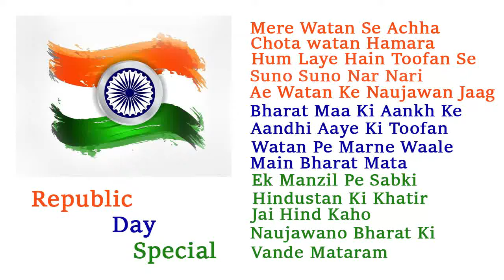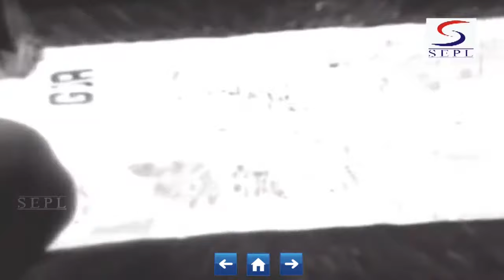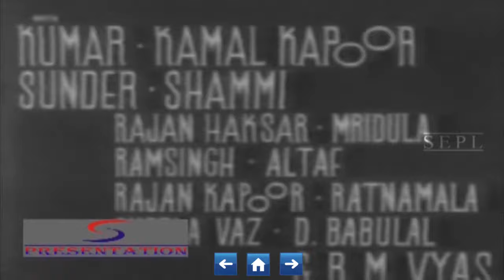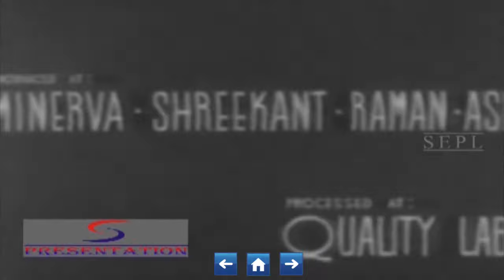Republic Day 1 - Old Movie Songs | HD Video Songs Jukebox | Retro Songs Superhit Playlist.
This jukebox presents Best Patriotic Songs to celebrate our Republic Day.

Mere Watan Se Achha - 00:05
Chota watan Hamara - 07:11
Hum Laye Hain Toofan Se - 12:17
Suno Suno Nar Nari - 17:03
Ae Watan Ke Naujawan Jaag - 20:51
Bharat Maa Ki Aankh Ke - 26:17
Aandhi Aaye Ki Toofan - 30:21
Watan Pe Marne Waale - 32:36
Main Bharat Mata - 34:57
Ek Manzil Pe Sabki - 40:28
Hindustan Ki Khatir - 41:20
Jai Hind Kaho - 44:55
Naujawano Bharat Ki - 47:33
Vande Mataram - 50:28

Mere Watan Se Achha
Album: Ladki
Singer: Lata Mangeshkar
Music Director: C. Ramchandra
Lyricist: Rajendra Krishan

Chota watan Hamara
Album: Ladki
Singer: Lata Mangeshkar
Lyricist: Rajendra Krishan

Hum Laye Hain Toofan Se
Album: Jagriti
Singer: Mohammed Rafi
Music Director: Hemant Kumar
Lyricist: Kavi Pradeep

Suno Suno Nar Nari
Album: Aage Badho
Singer: Manna Dey
Music Director: Sudhir Phadke
Lyricist: Amar Varma

Ae Watan Ke Naujawan Jaag
Album: Baaz
Singer: Geeta Dutt
Music Director: O.P. Nayyar
Lyricist: Majrooh Sultanpuri

Bharat Maa Ki Aankh Ke
Album: Bahu Beti
Singer: Asha Bhosle
Music Director: Ravi
Lyricist: Sahir Ludhianvi

Aandhi Aaye Ki Toofan
Album: Saat Hindustani
Singer: Mahendra Kapoor
Music Director: J.P. Kaushik
Lyricist: Kaifi Azmi

Main Bharat Mata
Album: Haqeeqat
Singer: Asha Bhosle, Shabbir Kumar
Music Director: Bappi Lahiri
Lyricist: Indeevar

Ek Manzil Pe Sabki
Album: Saat Hindustani
Lyricist: Kaifi Azmi

Hindustan Ki Khatir
Album: Gaon Ki Gori (Village Girl)
Singer: G.M. Durrani
Music Director: Shyam Sundar
Lyricist: Wali Sahab

Jai Hind Kaho
Album: Apna Desh
Singer: Umesh Sharma
Music Director: Purushottam
Lyricist: Deewan Sharar

Naujawano Bharat Ki
Album: Kundan
Singer: Mohammed Rafi
Music Director: Ghulam Mohammed
Lyricist: Shakeel Badayuni

Vande Mataram
Album: Andolan
Singer: Sudha Malhotra, Parul Ghosh, Manna Dey, Sailesh Kumar - I
Music Director: Pannalal Ghosh
Lyricist: Bankim Chandra Chatterjee